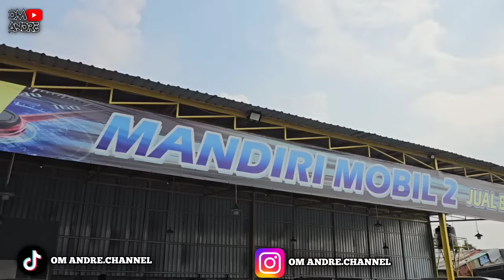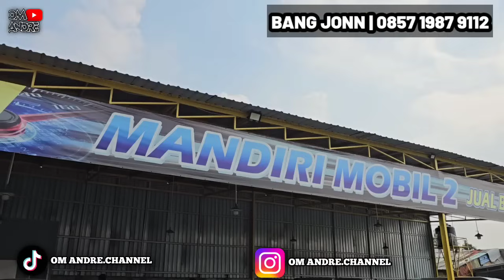MURAH SEMUA NI HARGA MOBIL BEKAS DI SHOWROOM MANDIRI MOBIL